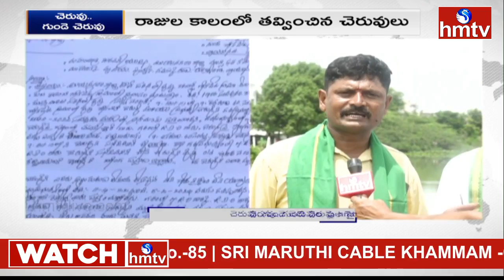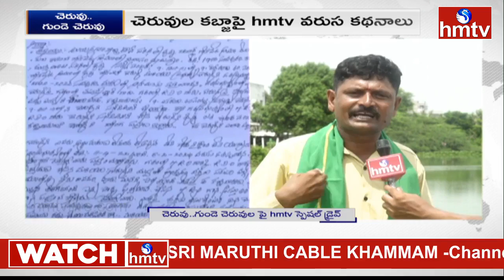చెరువుల భూములు ఆక్రమించి అమ్ముకుంటున్న కబ్జారాయుళ్లు | Vizianagaram | hmtv